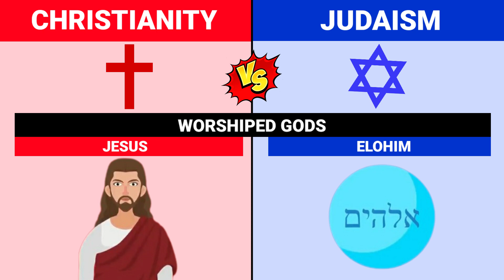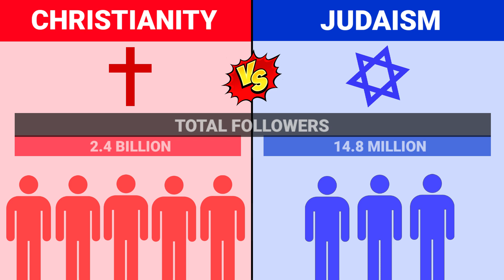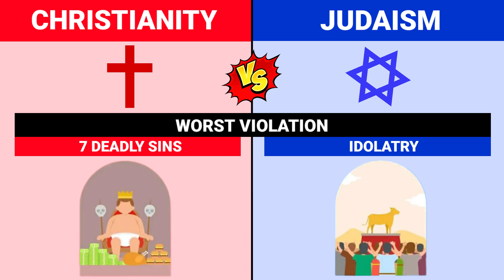Christianity Vs Judaism || Religion Comparison 2024 || Versus Kingdom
Christianity Vs Judaism Religion Comparison 2024